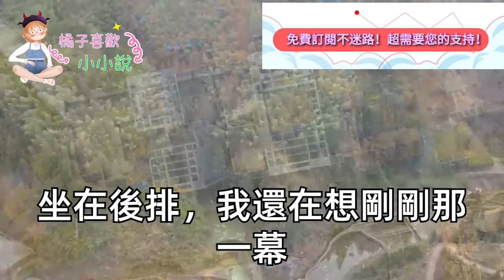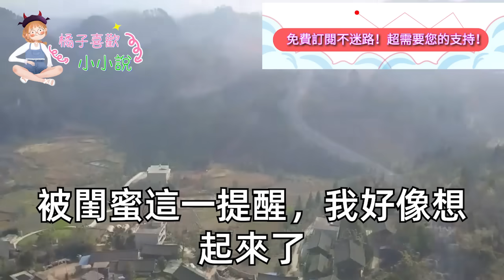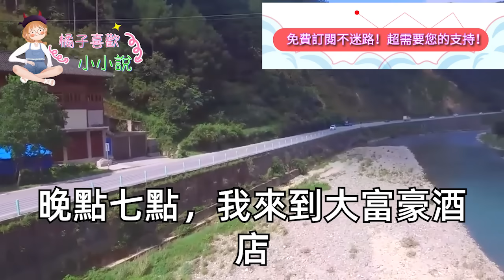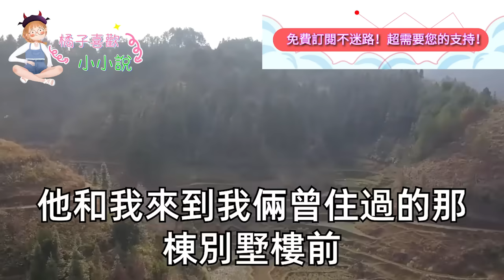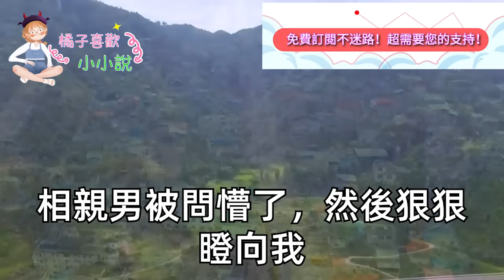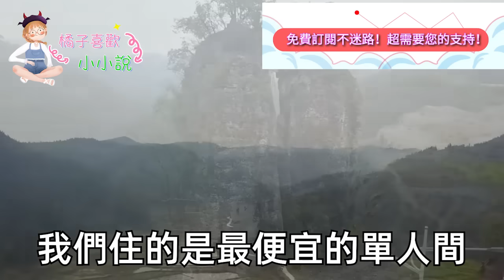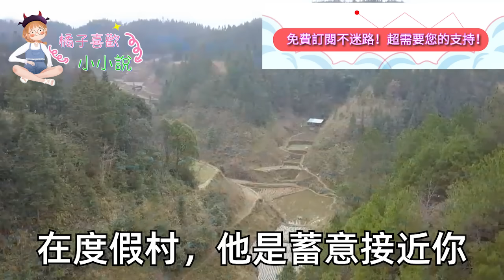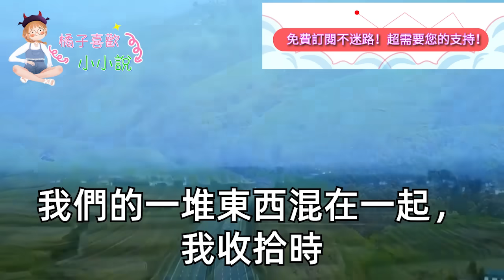早晨 我躺在床上被熱醒了，迷糊中蹬著腿想踢開那團火燙，可身後卻傳來個熟悉的聲音，轉頭一看怎麼是我那冷酷上司！我嚇得跳起逃回家 隔天上班，公司裡發生的事我卻徹底驚杲#甜寵#灰姑娘#霸道總裁#愛情#婚姻